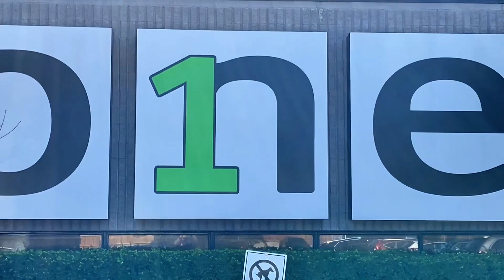CNPL 2023 CHAMPIONSHIP RECAP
Please enjoy this recap video from the Canadian National Pickleball League 2023 Championship at One Health Clubs in Mississauga, ON - congrats once again to the CHAMPIONS 🏆 Toronto United Pickleball Club and THANK YOU to the team owners, GMs and coaches, the referees, event staff and volunteers, the fans and all the amazing pickleballplayers who believed in us enough to come together and make the inaugural season of Canada’s first ever propickleball league a banging success‼️ see you all next season pickleball nation 🇨🇦 who’s already excited⁉️ 👀